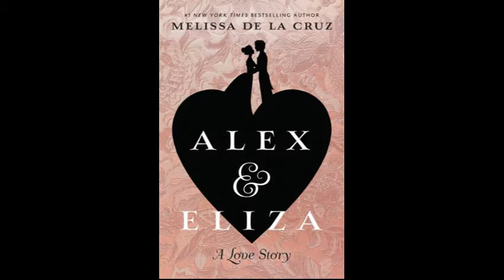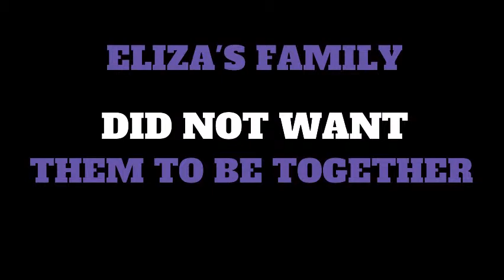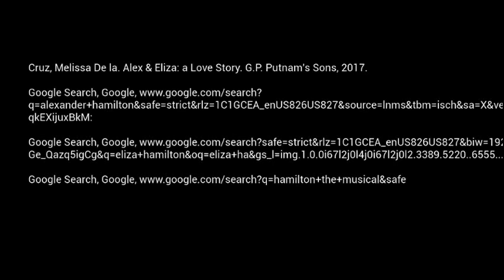Alex & Eliza Book Trailer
Cruz, Melissa De la. Alex & Eliza: a Love Story. G.P. Putnam's Sons, 2017.